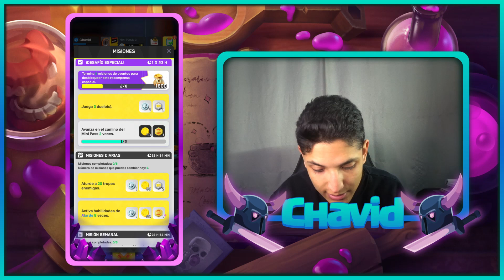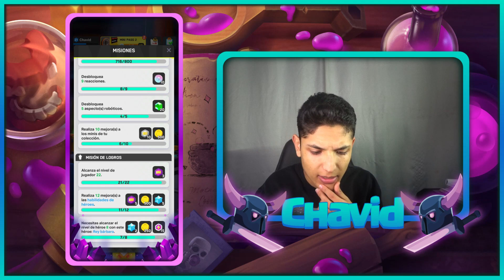ABRIENDO EL MINI PASE 2 EN CLASH MINI 🛡 - Chavid Saucedo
Abriendo de nueva cuenta el mini pase de nuestro querido juego de @clashmini